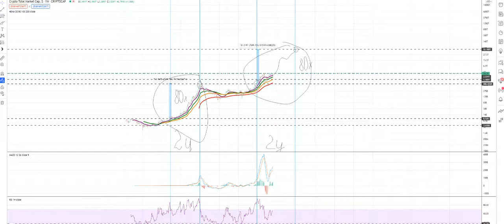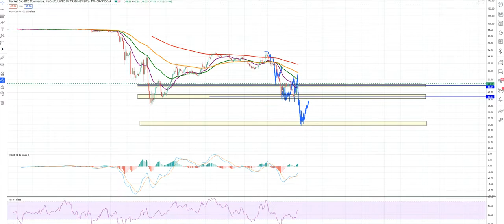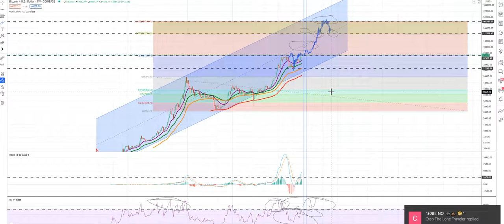👉 BITCOIN - CRASH IS IMMINENT ?